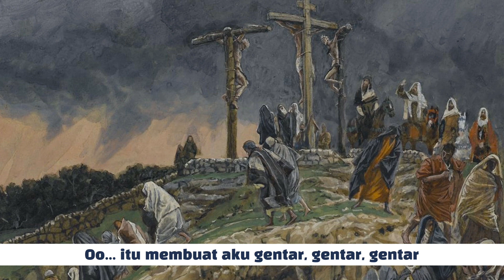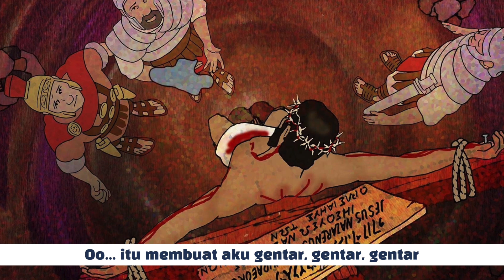Hadir Kau Waktu Tuhan Disalib? (KRI 153) | Lagu Sekolah Minggu | Jumat Agung Paskah 2023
Lirik:

1
Hadir kau waktu Tuhan disalib?
O! Itu membuat aku gentar, gentar, gentar.
2
Hadir kau waktu Tuhan dipaku?
3
Hadir kau waktu Tuhan dikubur?